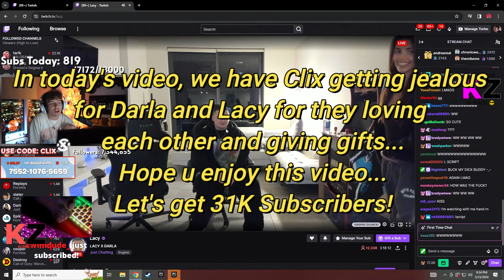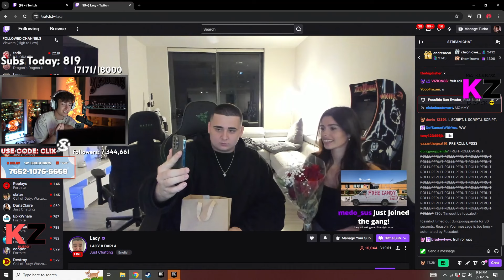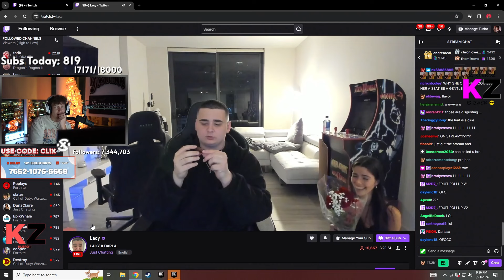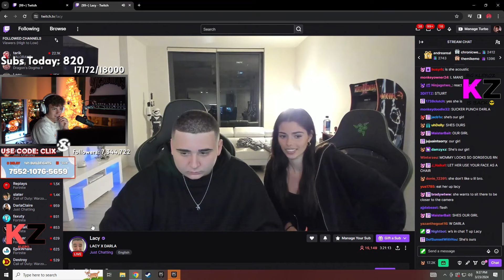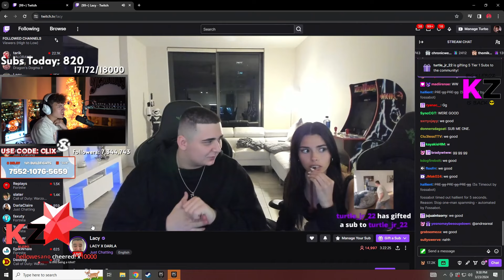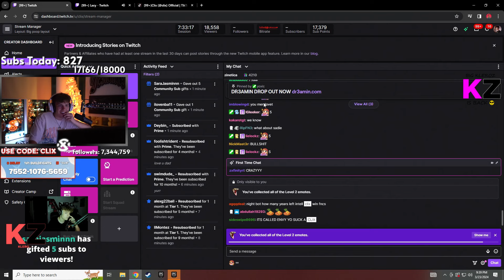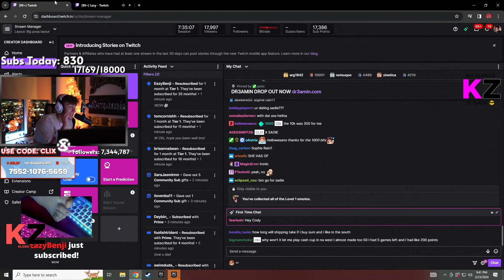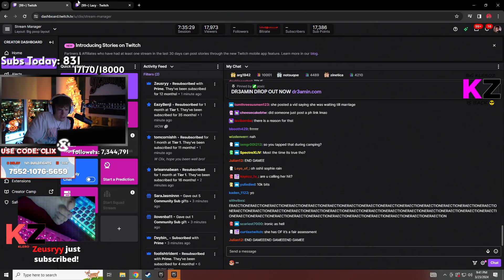Clix Jealous About Darla & Lacy!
In today's video, we have Clix getting jealous
for
Darla and Lacy for they loving
each other and giving gifts...
Hope u enjoy this video...

Here:
sommerset
clix
sommerset boyfriend
clix girlfriend
fortnite
fortnite funny moments
sommerset and clix couple